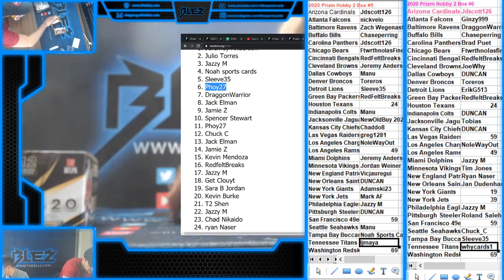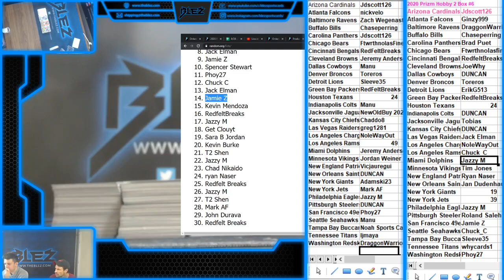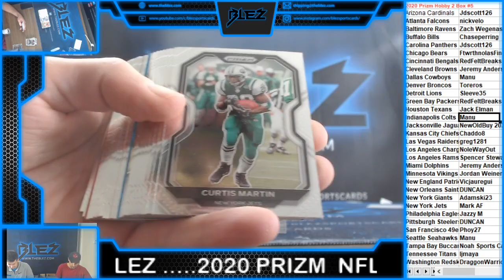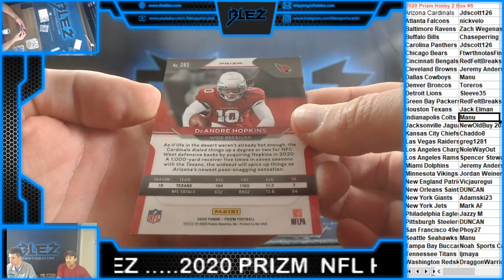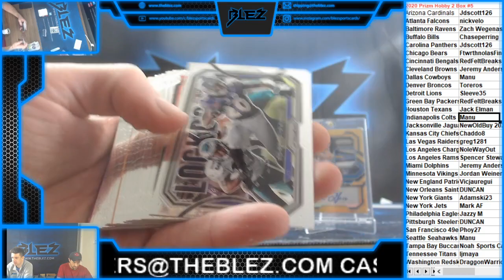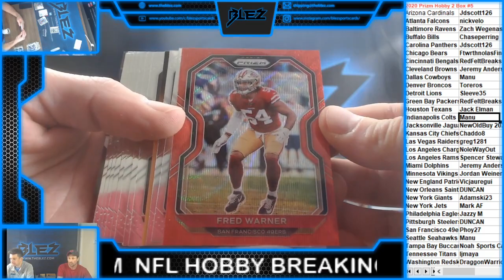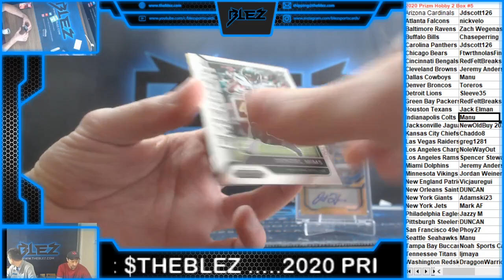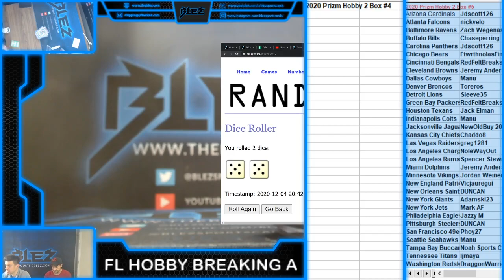2020 Prizm NFL Hobby 2 Box PYT #5